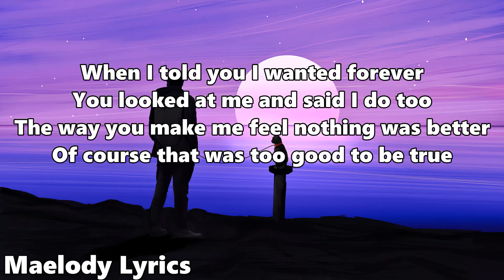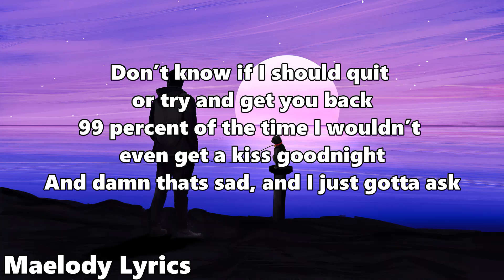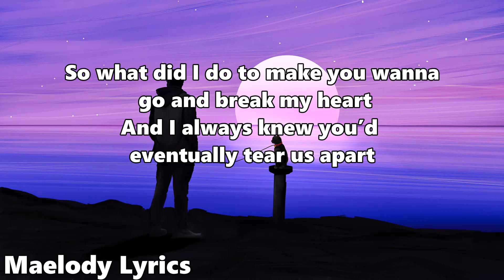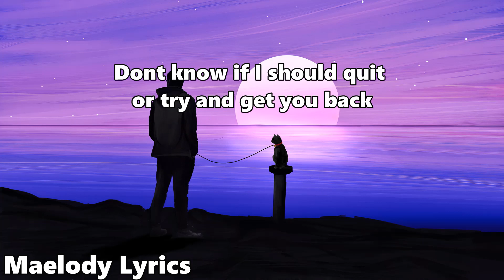Nathan Wilson - Better Than You (Lyrics)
Better Than You Lyrics

When I told you I wanted forever
You looked at me and said I do too
The way you make me feel nothing was better
Of course that was too good to be true

I guess you was lying everytime you told me I love you
Cause I caught you red handed mixing up with somebody new

So what did I do to make you wanna go and break my heart
And I always knew you’d eventually tear us apart

Look at me and look at you
What was I thinking call me a fool
Maybe someday I’ll find somebody

Don’t know if I should quit or try and get you back
99 percent of the time I wouldn’t even get a kiss goodnight
And damn thats sad, and I just gotta ask

What did I do to make you wanna go and break my heart

Better than you
Ohhh better than you